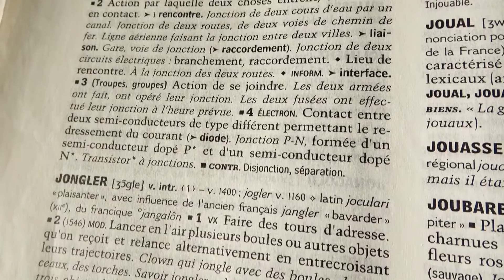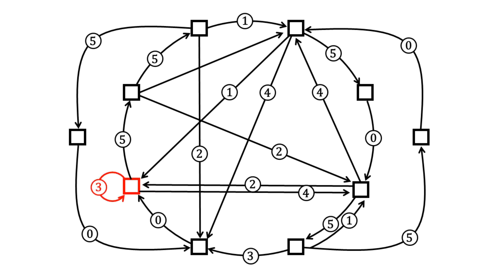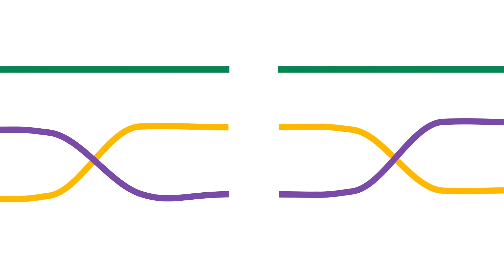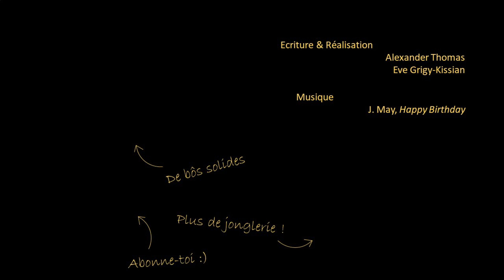Thomaths 17a : Maths et Jonglerie (2 ans)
La tomate à lunettes a deux ans aujourd'hui ! Pour fêter ça, quoi de mieux qu'une jonglerie-party dans cette vidéo accessible à tous :)
0:00 Introduction
1:39 Site Swap
3:26 Algorithme des motifs jonglables
4:27 Tresses et phénomènes physiques

(Désolé pour la voix d'outre-tombe, y'avait encore un reste de Corona ^^)

MERCI à tous pour votre intérêt, votre soutien et vos partages !

- Le simulateur de configurations plus complexes s'appelle Jongl et peut être téléchargé
- Livre de Burkhard Polster "The Mathematics of Juggling", Springer 2003

Les images proviennent des différents simulateurs de jonglerie cités plus haut, d'Unsplash ou ont été conçues spécialement pour l'épisode.